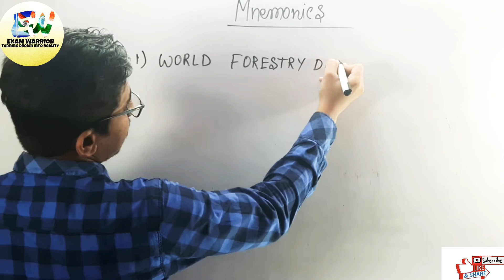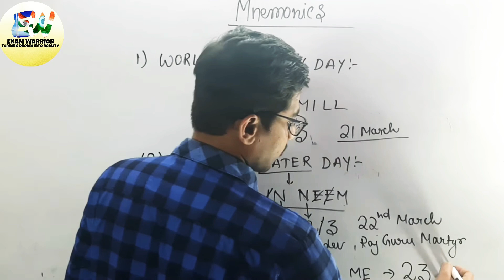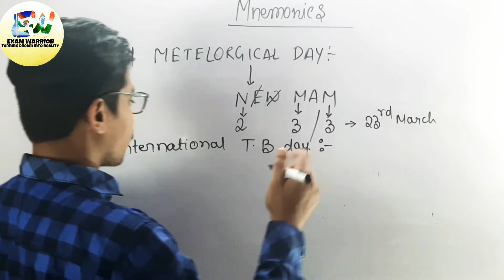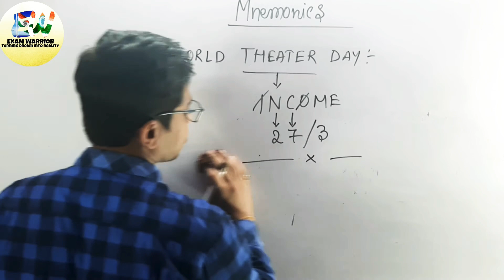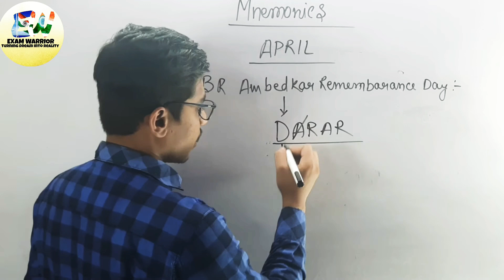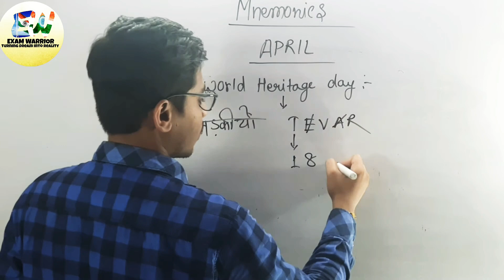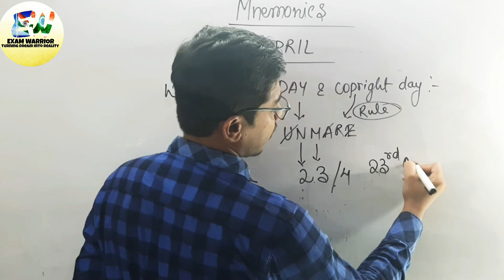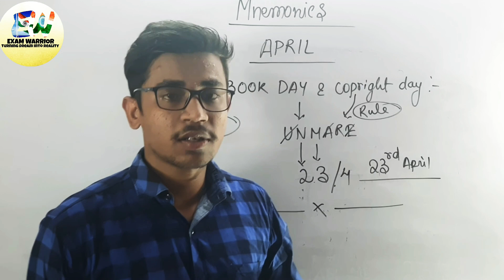Important Days and EventsApril for | CDS | AFCAT | INET |RAILWAY |SSC|DRDO| ARMY TECHNICAL| ARMY GD.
Important days|April for | CDS | AFCAT | INET |RAILWAY | SSC | DRDO | ARMY TECHNICAL | ARMY GD.USEFULLFORCDS|RAILWAY|SSC|INET|OTHER EXAMS